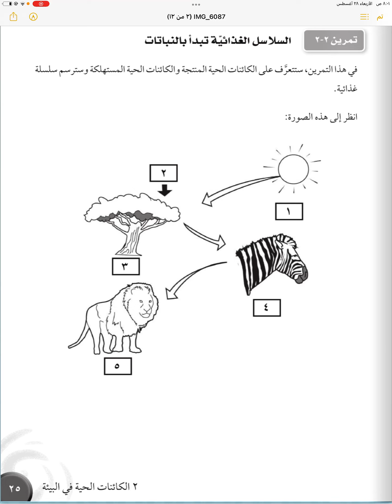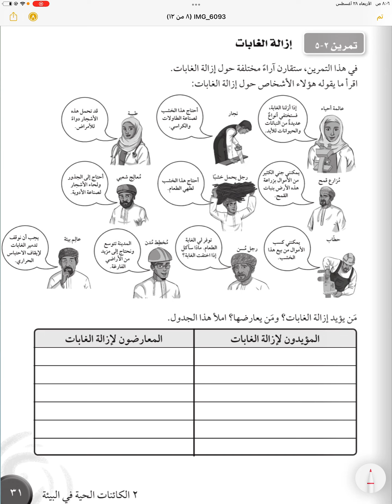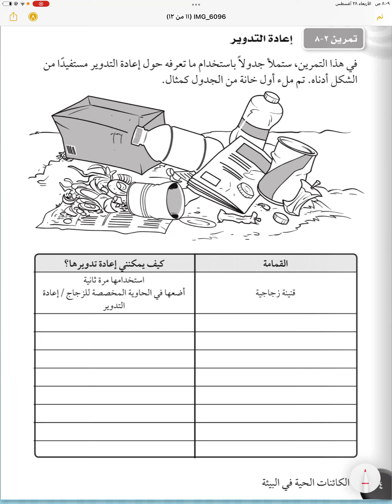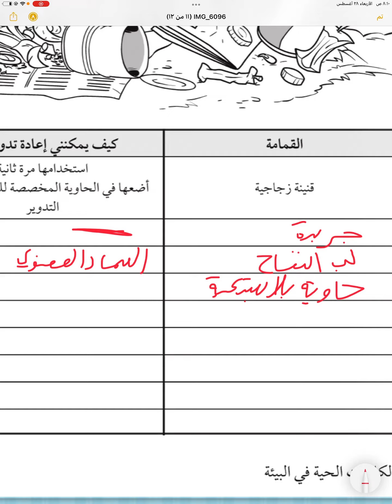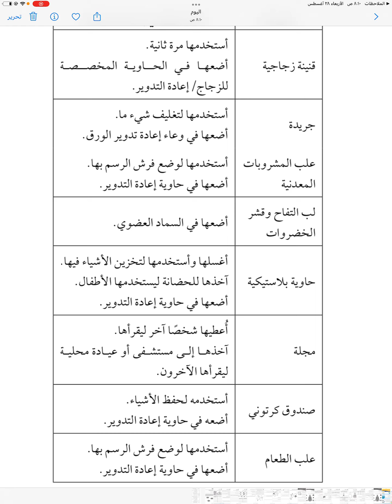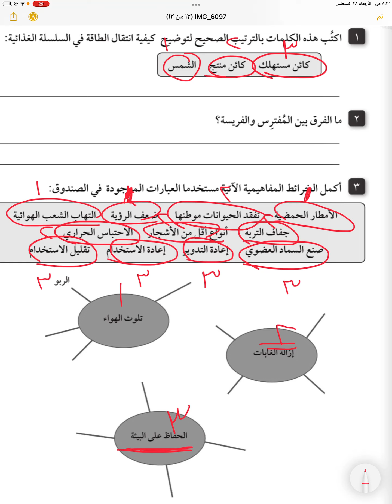حل انشطة الكتاب مع الشرح ، الوحدة 2 :الكائنات الحية في البيئة - كتاب النشاط -" الصف 6 - الفصل 1 "